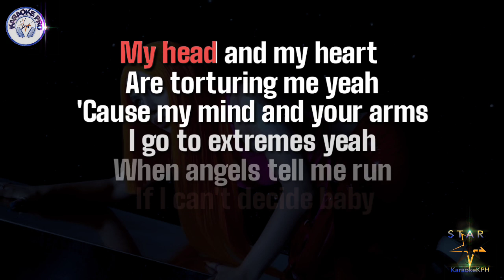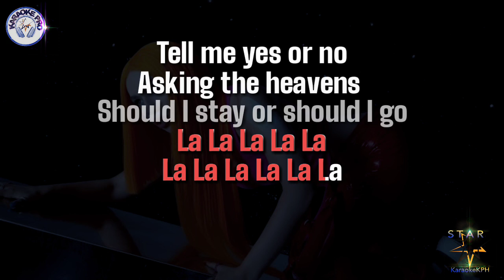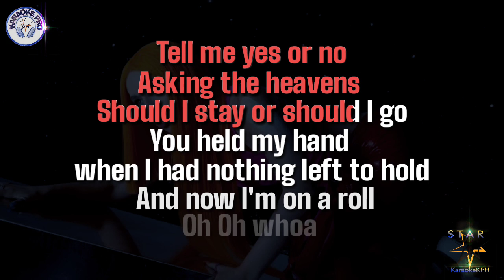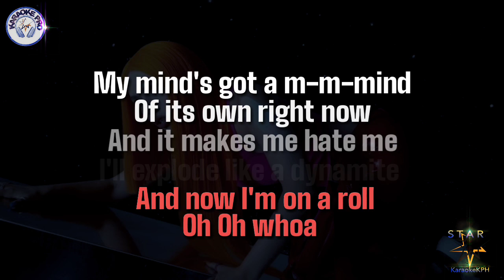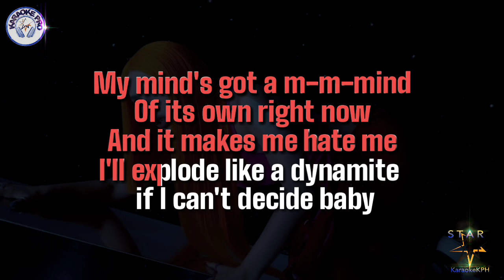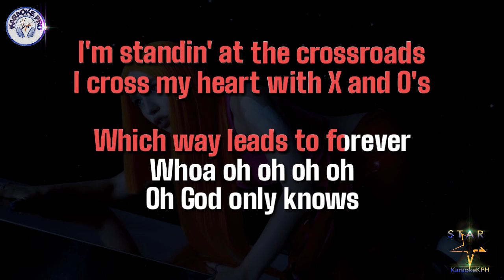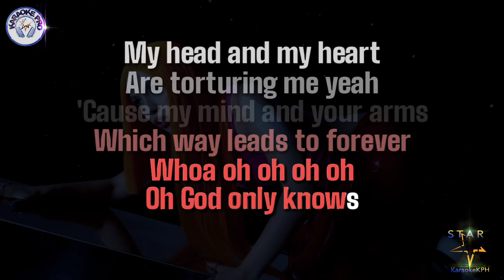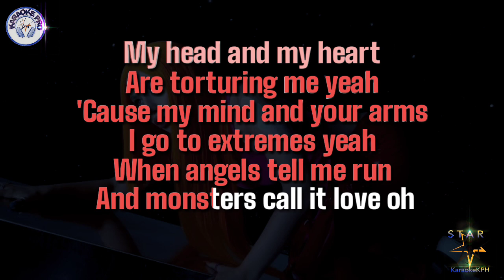Ava Max - My Head and My Heart ( KARAOKE with BACKING VOCALS )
Karaoke Audio is Provided by:
Karaoke Pro

I am not monetizing any of my videos, and im trying hard to continue making karaoke videos for your entertainment. Thank you in advance.

The Instrumental Audio used in this video is legally purchased online, but its not giving me the right to post or own the material used, Proper Credits are posted throughout the video.